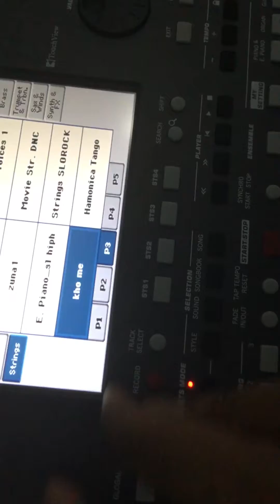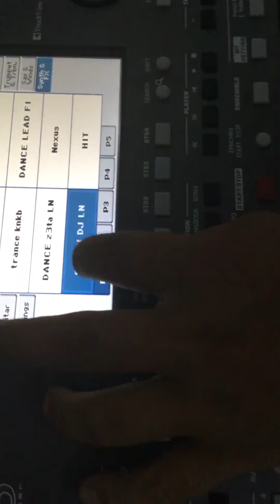Nhạc cụ Thiên Phú Bán đàn Korg Korg pa600 mới 100% nguyên thùng chính hãng. bán rẻ nhất TpHCM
Mời quý khách xem video YouTube của trung tâm nhạc cụ Thiên Phú để theo dõi bảng giá bán đàn organ Yamaha, Korg, roland, casio ... đàn mới chính hãng và đàn cũ chính hãng. Nhạc cụ Thiên Phú bán đàn organ giá rẻ nhất nhì Việt Nam TpHCM.

Bán đàn Yamaha psr sx700 và sx900 mới chính hãng, bảo hành 2 năm toàn quốc. Tặng đầy đủ sample dữ liệu mới nhất 2020 và tặng đầy đủ phụ kiện theo đàn. Cam kết bán với giá rẻ cạnh tranh nhất thị trường Việt Nam TpHCM.
Bán giảm giá đàn mới psr sx900, sx700, bán giảm giá đàn Korg mới pa600, pa700, pa1000, pa300, pa900...
GIẢM GIÁ CỰC SỐC, GIẢM GIÁ CỰC RẺ, GIẢM GIÁ 30% DÀNH CHO TẤT CẢ CÁC LOẠI ĐÀN ORGAN .
Bán thanh lý tất cả các loại đàn organ Yamada, organ Korg, organ roland, organ casio... GIẢM GIÁ CỰC SỐC giảm giá cực rẻ trong mùa dịch COVID19. NHẠC CỤ THIÊN PHÚ 2020. GIẢM GIÁ CỰC SỐC. ĐÀN MỚI VÀ ĐÀN ĐÃ QUA SỬ DỤNG ĐỀU ĐƯỢC GIẢM 30% TRONG MÙA DỊCH CORONA.

Nhạc cụ Thiên Phú luôn báo giá chuẩn, quý khách không tốn thêm bất cứ chi phí nào khác khi mua đàn organ Yamaha Roland korg casio... tại cửa hàng nhạc cụ Thiên Phú.

Mua hàng có đầy đủ hóa đơn + phiếu bảo hành + Quy định chế độ bảo hành, đổi trả.. Thông tin của quý khách được cập nhật trong hệ thống, sẽ có chế độ chăm sóc quý khách tận tình chu đáo nhất.

Luôn biên soạn nhiều Video hướng dẫn sử dụng đàn để giúp mọi người làm quen với đàn organ Yamaha Roland korg casio khi mới mua về chưa quen sử dụng.

Luôn cập nhật dữ liệu miễn phí trọn đời
Quý khách Mua 1 lần, sẽ luôn nhớ trung tâm nhạc cụ Thiên Phú mãi mãi, cần gì quý khách cứ gọi là ship tận nhà, chỉ cần đặt cọc trước một ít, không cần phải đến cửa hàng nhạc cụ mà vẫn mua được đàn organ Yamaha Roland korg casio... Chính hãng với giá bán rẻ nhất thị trường Việt Nam TPHCM.

Bảo hành từ 1 đến 24 tháng tùy từng sản phẩm, bảo trì trọn đời. Thu mua đàn cũ giá cao, trao đổi đàn organ các loại giá hợp lý. Giao đàn tận nhà cho quý khách khắp mọi miền đất nước. GIAO ĐÀN TẬN NHÀ KHẮP MỌI MIỀN ĐẤT NƯỚC VIỆT NAM.

Địa chỉ: 755 LÊ VĂN KHƯƠNG, Quận 12, TPHCM

Nhạc cụ Thiên Phú số 755 Lê Văn Khương ( gần cầu Rạch Tra “Bình Mỹ” ) - Phường Thới An - Quận 12.
Link chỉ đường:
Cơ sở 1 : 755 Lê Văn Khương, Tân Thới An, Quận 12, Hồ Chí Minh

Link chỉ đường:
Cơ sở 2 : 76 Hà Duy Phiên, Bình Mỹ, Củ Chi, Hồ Chí Minh

Link chỉ đường:
Cơ sở 3 : 381 Đường Bình Mỹ, Bình Mỹ, Củ Chi, Hồ Chí Minh

☑️ Mời quý khách xem thông tin chi tiết tại Website 1 : nhaccuthienphu.com

☑️ Mời quý khách xem thông tin chi tiết tại Website 2 : daotaonhaccong.com

☑️ Mời quý khách xem thông tin chi tiết tại Website 3 : nhaccuphucduc.com